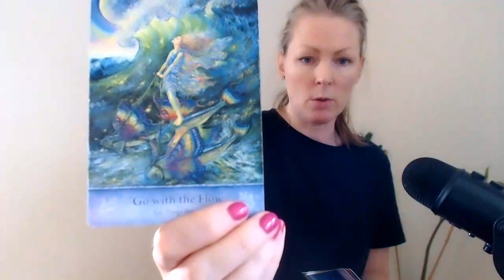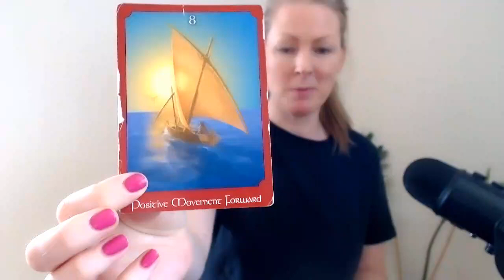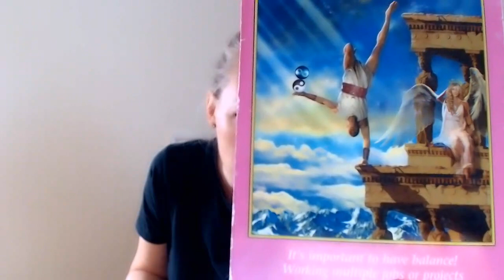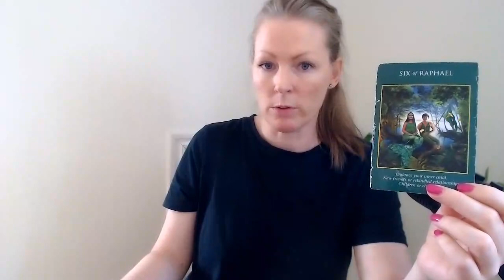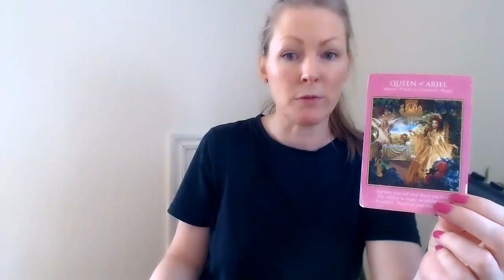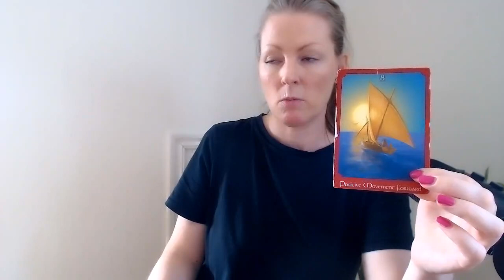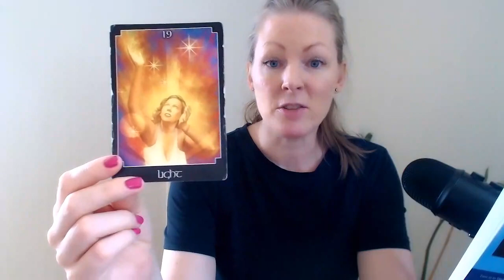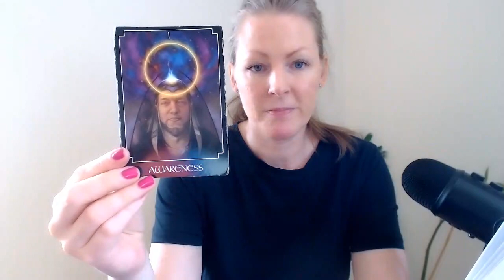SAGITTARIUS - "I DON'T EVEN KNOW HOW TO PUT A TITLE TO THIS READING!" - MID AUG 2022!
🌀NEWS!
I'm now doing personal readings.

Here's how it all works:

Just like the readings on Youtube,
only the answers are personal to your specific questions.
You can ask 3-4 questions. Any topic is a great topic. Nothing is off limits.
One video session is about 45 minutes.

For you to have a successful video message, it is to be really detailed in your questions.
For example, if you ask, "how is my life going to look like for the rest of the year", the answer will be something like, "probably good".
But if you really explain and write down your situation around any topic, and really think about what you want an answer to, you will be so much more satisfied.

If you're looking for a crystal ball, this is not your reading.
If you're looking for guidance, and to get your power and clarity back, this is it!

How it works:

I will confirm that you got your spot for a reading, and you can then send me your questions.

Since we're not bound by time, we don't have to sync up with each other,  and I will do your video reading where I find the next available opening. (I'll let you know when you can expect to receive your reading)
When it's done, I will send you a link to your email.

Your name and email is all I need.

45 min personal reading via video: 77 USD

Please don't hesitate to ask any question you might have.

you also find:

Channeled messages
9 Week Chakra Breathing
144 meditation
and more.

With love,
Emma!❤️